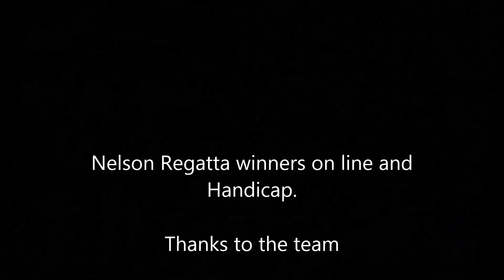nelson regatta 2